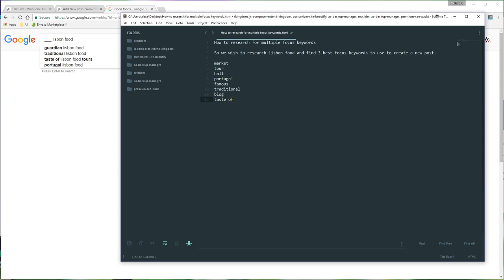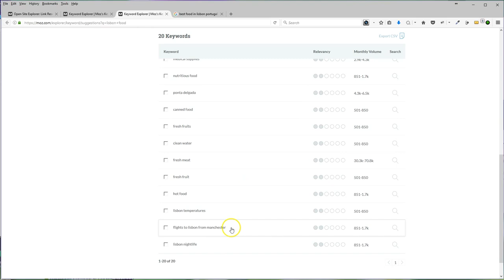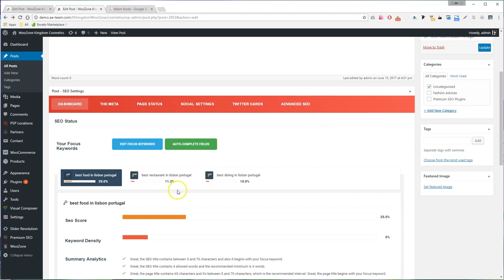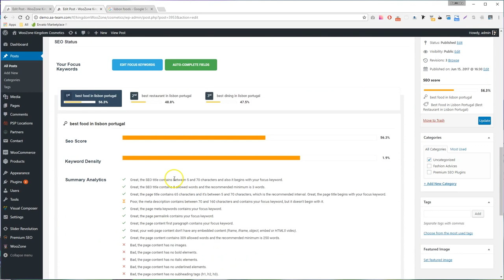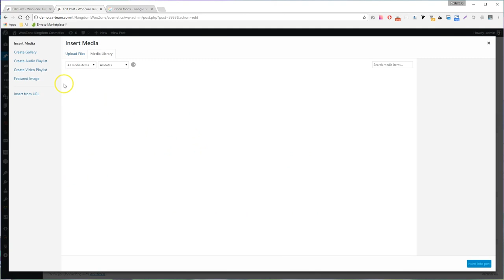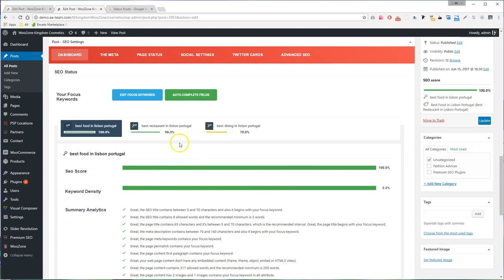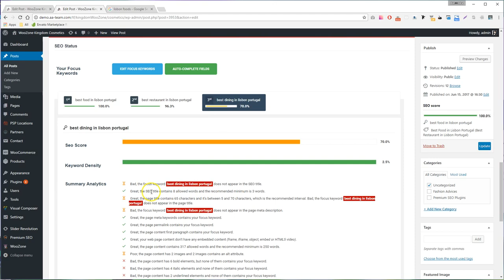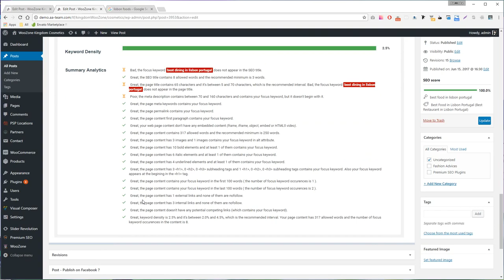Premium SEO Pack - Multiple focus keywords - how to research and optimize multiple focus keywords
How to research and optimize multiple focus keywords.

This is our newest feature for Premium SEO Pack! It's available in the 2.1 update.

You can use the moz keyword explorer as a tool :
Also, google autocomplete feature can be of great help.